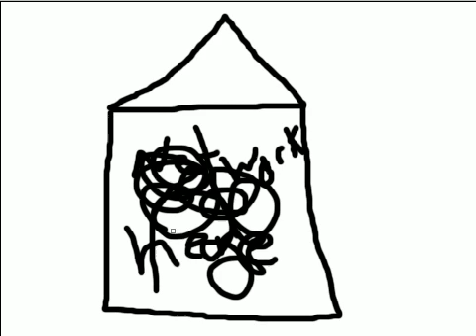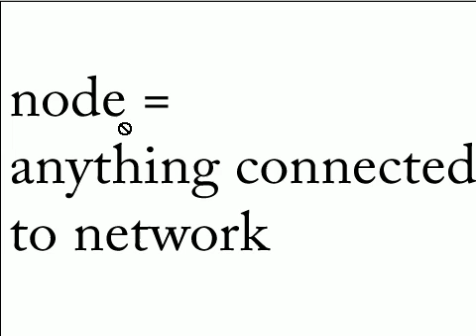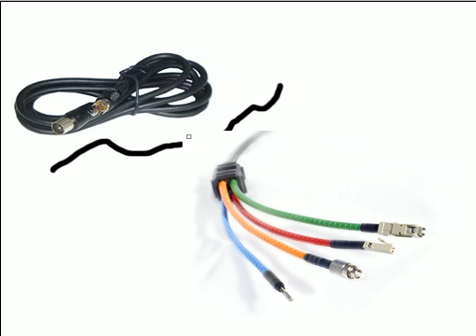Computer Networking Tutorial - 1 - Introduction to Networking